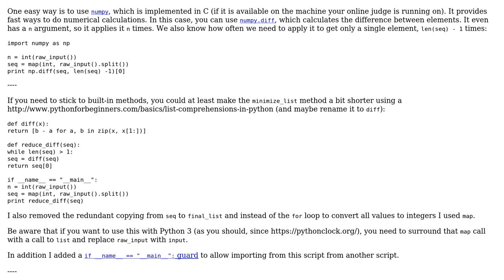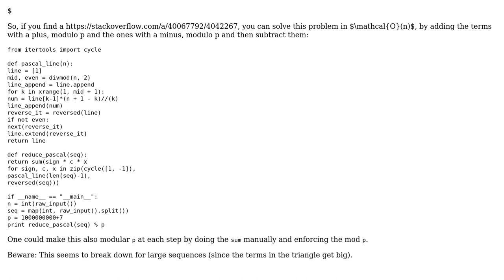Code Review: Minimize array and output the remainder with respect to 1 second time limit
With thanks & praise to God, and with thanks to the many people who have made this project possible! You are responsible for your own actions.